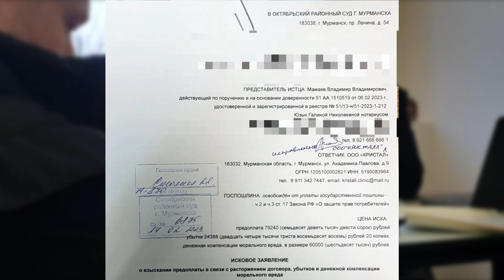MAMAEV PROТИВ СТАМОТОЛОГИИ / Ч.3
ПРАЙС НА МОИ ЮРИДИЧЕСКИЕ УСЛУГИ (для граждан)

- устная консультация, без изучения и анализа документов - 1500Р;
- устная консультация, с изучением и анализом документов - 2500Р;
- письменная консультация с изучением и анализом документов - 8000Р;
- составление искового заявления - 5000Р;
- участие в судебном заседании в день при отсутствии соглашения о цене на полное ведения дела в суде первой инстанции - 4000Р.

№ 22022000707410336